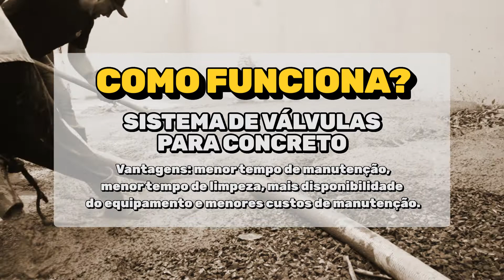Bomba de Concreto B4100 | Potência e eficiência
__________________________________________________________________________________________________________________________________________________ A bomba de concreto serve para você atingir lugares de difícil acesso, assim você vai otimizar muito mais seu canteiro de obras, economizando tempo e mão de obra, além de conseguir levar concreto a distâncias verticais e horizontais.

O equipamento tem 4 rodinhas para facilitar a movimentação no seu canteiro de obras, uma tubulação robusta que feita para suporta o trabalho duro.

Conheça a Bomba de Concreto Hidráulica B4100 com controle remoto da Brutatec!

Quer saber mais detalhes? Acesse o link!

Conheça nossos showrooms e veja de pertinho esse equipamento em ação